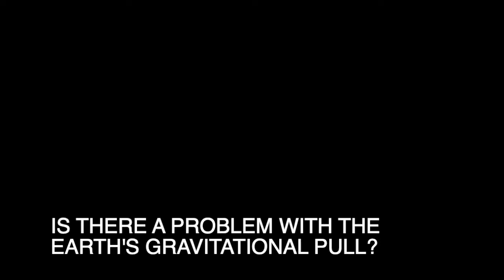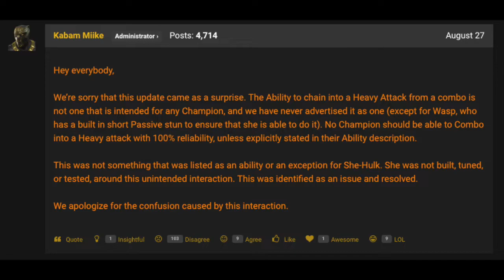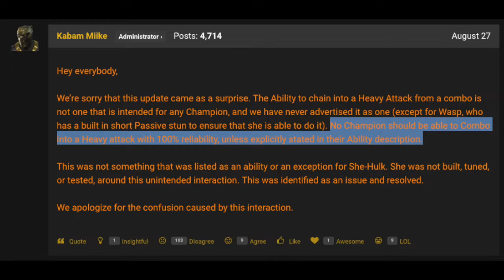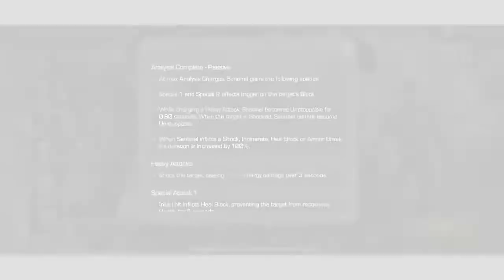Is It A Feature Or A Bug? | Marvel Contest of Champions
Today I decided to take the discussion further after hearing the recent news about a future update from Kabam. Let me know your constructive thoughts in the comments below.

Like the video if you enjoy forward progress.